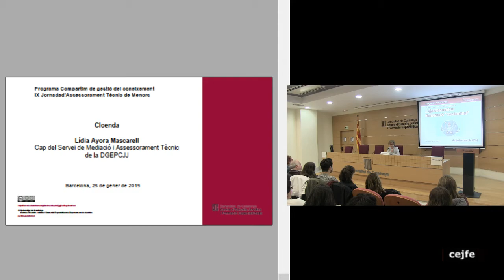IX Jornada d’Assessorament Tècnic de Menors. Cloenda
Cloenda
Lídia Ayora Mascarell
Cap del Servei de Mediació i Assessorament Tècnic
de la DGEPCJJ